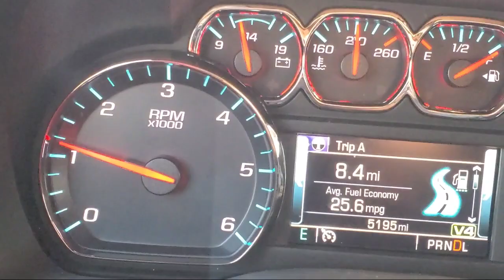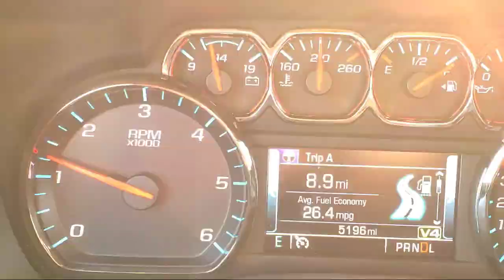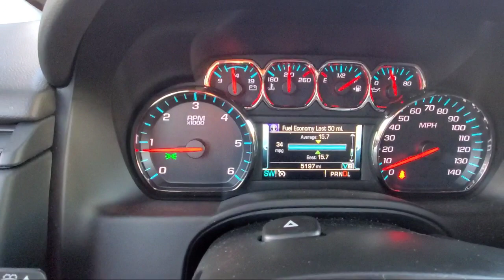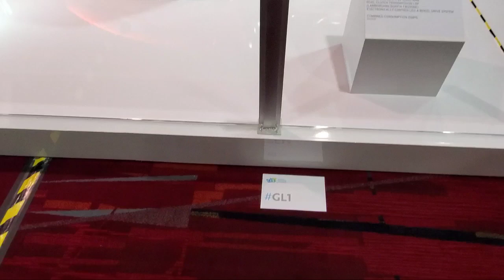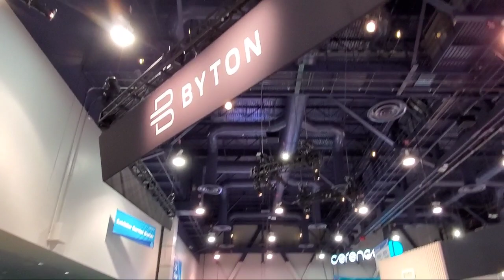Tahoe Problems, Lamborghini Hurrican Evo, Karma, CES 2020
In this video I show what looks like a charging issue on the new tahoe beast. We talk CES and show all kinds of awesome exotic cars and new car tech on day 1 of ces 2020.
Lamborghini Aventador Evo, Karma, Aston Martin, and more. Let me know what you think in these comments below.